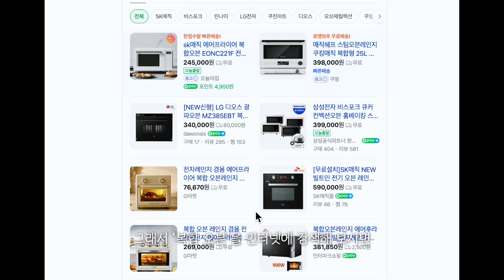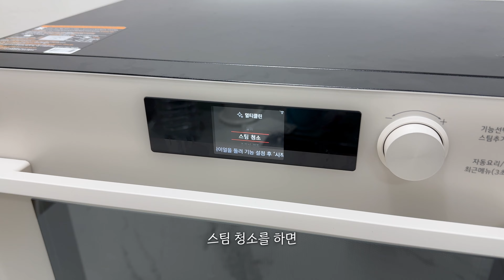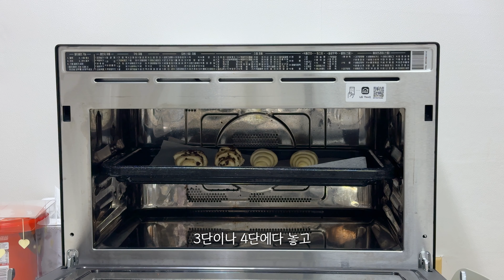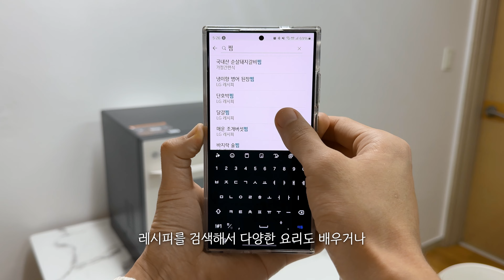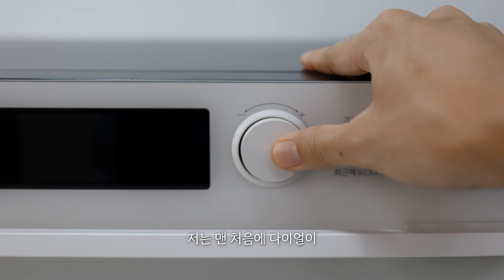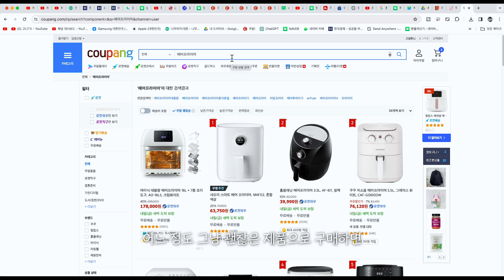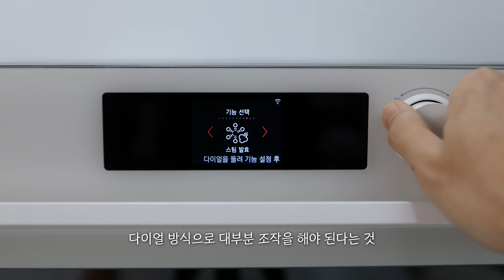내돈내산! 솔직히 실망했습니다.. 전자레인지+에어프라이어+오븐이 다 되는 LG 디오스 오브제 컬렉션 광파오븐 찐 리얼후기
쿠팡에서 필요한 것 구매하면 쿠팡으로부터 일정액의 수수료를 고니TV채널이 제공 받아
내돈내산 리뷰 운영에 도움이 됩니다.

✔LG 오브제 컬렉션 광파오븐 구매하기 (컬러선택 가능)

▶Timestamp
00:00 인트로
1:29 장점
10:00 단점
11:38 마무리 정리